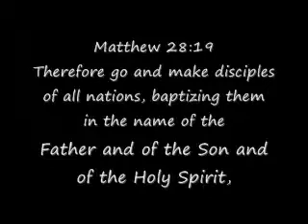8-5-10 THE GREAT COMMISSION.wmv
Matthew 28:19
Therefore go and make disciples of all nations, baptizing them in[a] the name of the Father and of the Son and of the Holy Spirit,